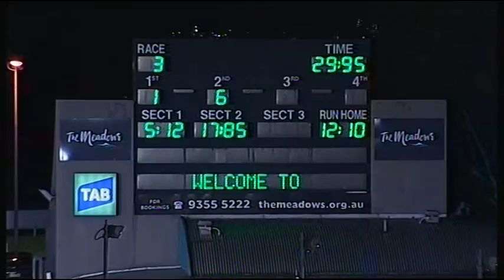MEA SAT 03 SEP 16 R3